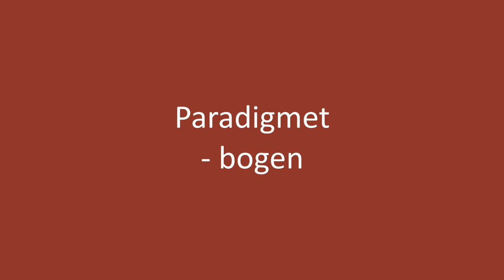Paradigmet - bogen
Trailer 1